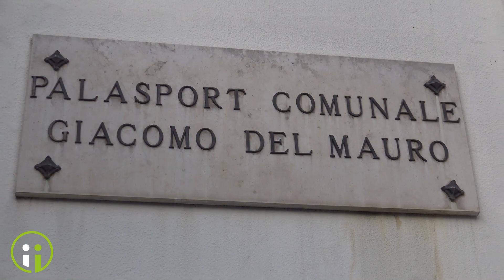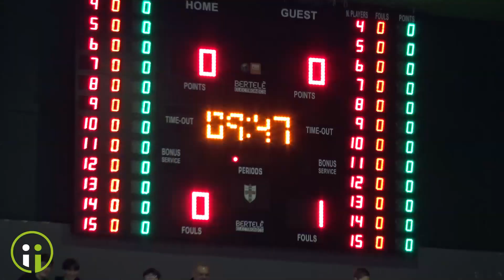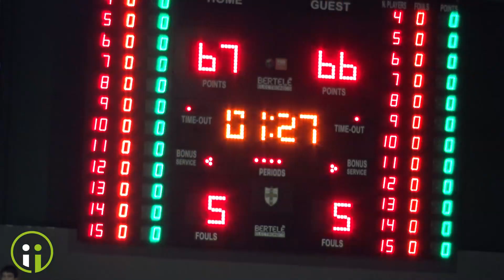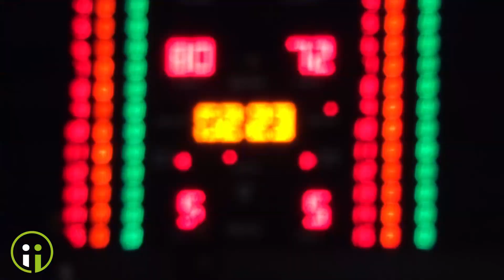Del Fes Avellino - Rucker San Vendemiano / Play off per la serie A2